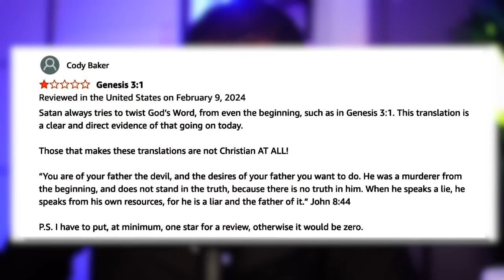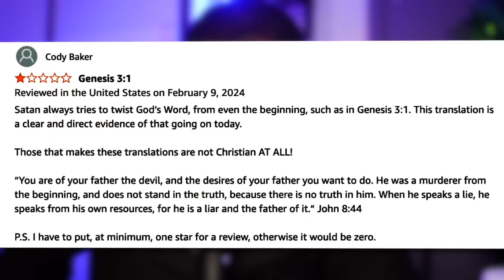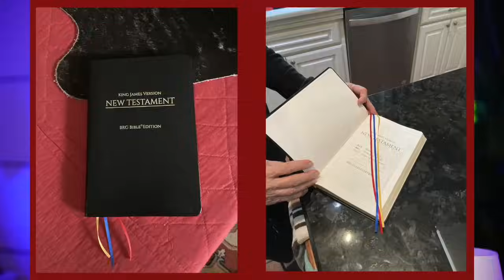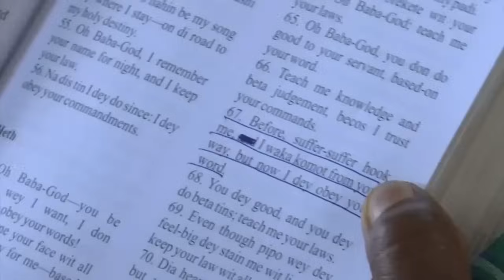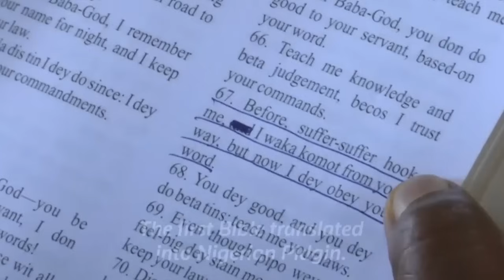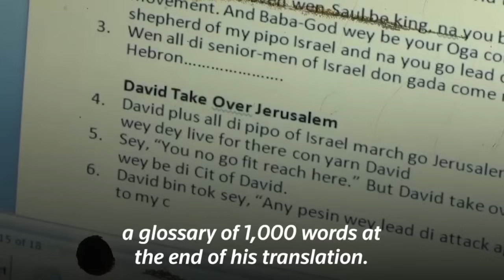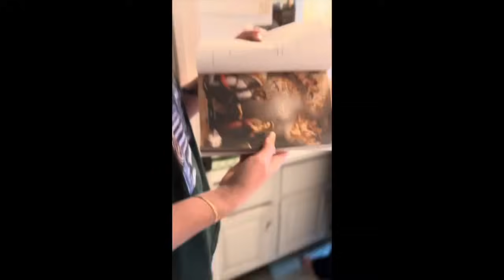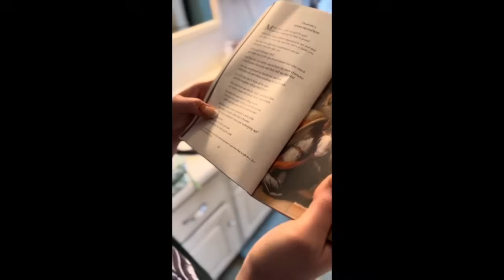New Bible Translation dishonors God | END TIMES? - A closer look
With the new Gen-Z bible in circulation the language is complex yet dishonoring. BRG takes a closer look.